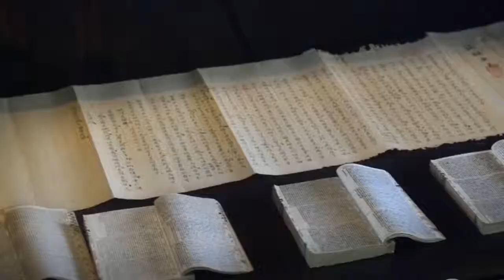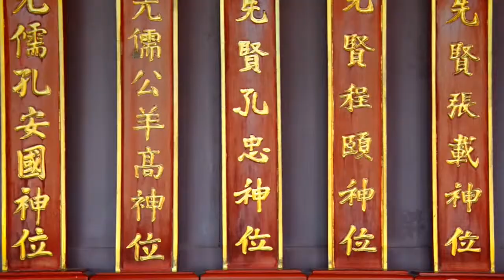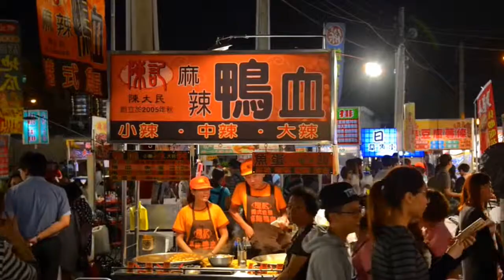Ernesto Cortazar - Porque Ya No Me Quieres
Tainan CityScape Taiwan